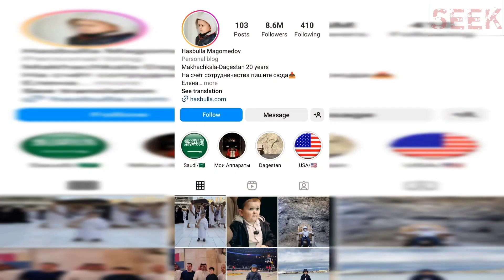Hasbulla Lifestyle, Hobbies, Net worth, Cars 2024 - Mini Khabib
Meet Hasbulla Magomedov, the 20-year-old social media star from Dagestan, Russia. With over 8 million followers on Instagram, Hasbulla has become famous for his fast cars, fighting skills, and hilarious social media antics.

• This video has no negative impact on the original works, it would actually be beneficial for them.
• This video is for teaching purposes only and is not transformative in nature.
• Only bits and pieces of videos/audios are used to get to the point across where necessary.

Seek does not own the rights of the videos/images clips used in the video.
If any producer or label has an issue with these Videos/images, please get in contact with us and we will delete it immediately.